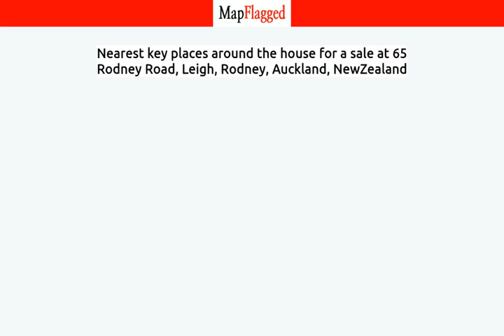NZ | Buy house at 65 Rodney Road, Leigh, Rodney, Auckland, NewZealand | MapFlagged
📚 Video Chapters:
0:00 Property Introduction
0:10 Property Price
1:50 Property Address
2:00 Property Description
2:05 Property Key Places
2:10 Subscribe to MapFlagged!

📣 Following is the detail of house for sale at 65 Rodney Road, Leigh, Rodney, Auckland, NewZealand:

Just over an hour drive north of Auckland, 35.85 ha with fabulous wide views of the Hauraki Gulf including Omaha Bay, Little Barrier Island and Great Barrier Island, Coromandel in the background. Only 5 minutes drive above the Leigh fishing village, a few minutes drive to Goat Island Marine Reserve and a bit further to Pakiri Beach, you will love being able to farm in such an amazing location.
The land is rolling to steep with some plateau where you could choose to create your building sites. It is in grazing with 7 wire fencing in place and pockets of bush, some covenanted, some not, with watercourses, waterfalls and dams. There is a cattle yard and a hay barn and currently support around 60 cattle wintered.
This purchase will be plus GST.

🏥 Nearest Hospitals to this Property:

✒️ Nearest Schools to this Property:

🍕 Nearest Restaurants to this Property:

🚃 Nearest Train Stations to this Property:

🏬 Nearest Shopping Malls to this Property:

🌼 Nearest Parks to this Property:

🎥 Nearest Movie Theaters to this Property:

☕ Nearest Cafes to this Property:

✈️ Nearest Airports to this Property:

🏢 Nearest Stores to this Property:

➕ Nearest Doctors to this Property: